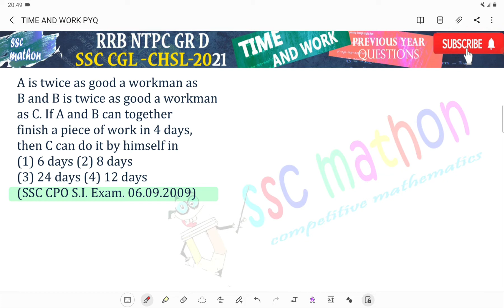A is twice as good a workman as B and B is twice as good a workman as C. If A and B can together